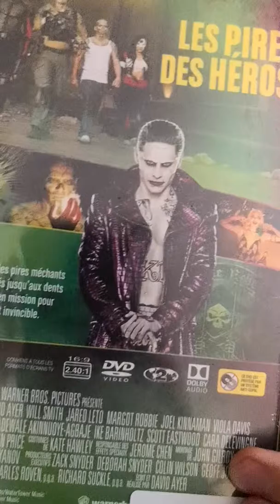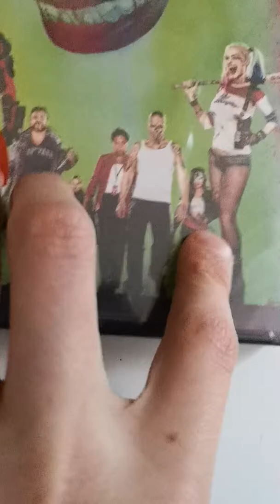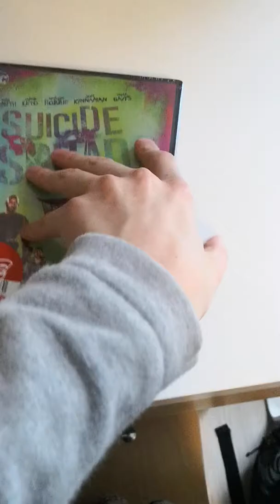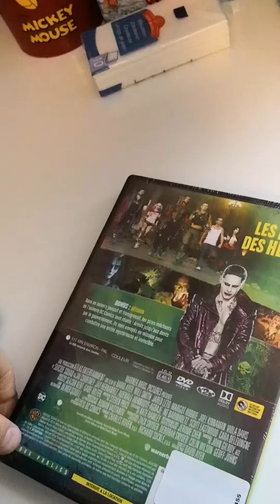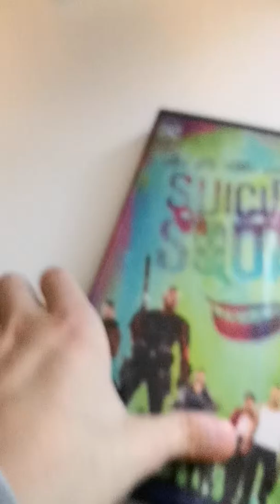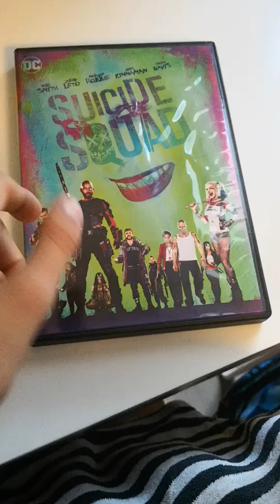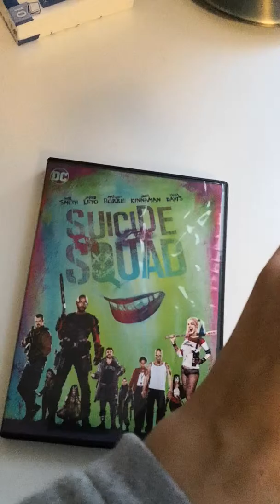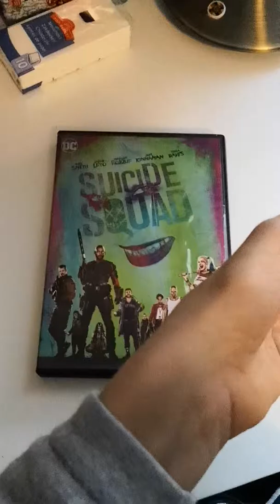OUVERTURE DVD SUICIDE SQUAD 🤡😎